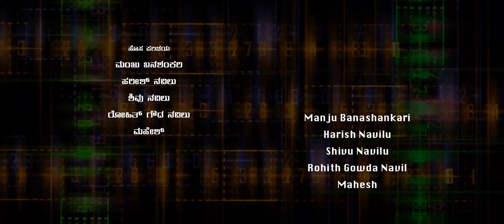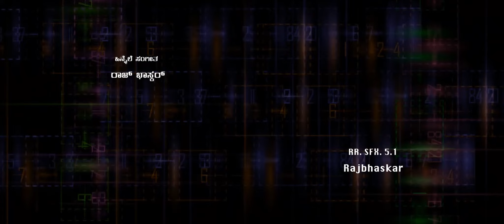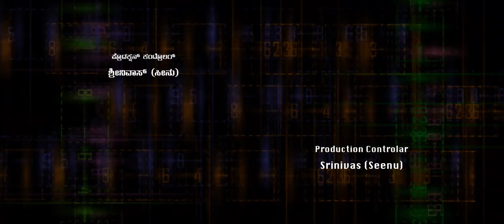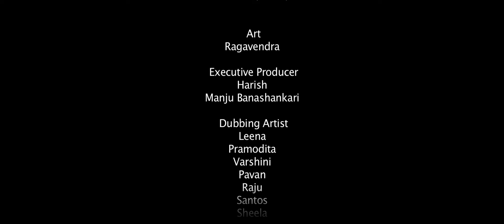ಪೋಲಿ ಹುಡುಗರು - Poli Hudugaru - Kannada Full Movie | Krish | Manjunatha BS | Siri Digital Movies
ಪೋಲಿ ಹುಡುಗರು - Watch Poli Hudugaru, a Kannada Full Movie directed by Krish and produced by Manjunatha B S. Music is composed by Clarance Allen and written by Radhakrishna, Santosh.
The movie stars Manju Banashankari, Harish Navilu, Shivu Navilu, Rohith  Gowda Navil, Mahesh, Kavya and others.

                                                   Credits
📽️ Movie - Poli Hudugaru
📽️ Director - Krish
📽️ Asst. Director, Sujan Gowda A.C, Prashanth
📽️ Producer- Manjunatha B S
📽️ Actors - Manju Banashankari, Harish Navilu, Shivu Navilu, Rohith  Gowda Navil, Mahesh, Kavya Pooja (Guljar), Sushma, Chandana, Bindhu, Shilpa, Bhuvana
📽️ Asst. DOP - Chethan
📽️ Background Score - Raajbaskar
📽️ Lyrics - Ra.Radhakrishna, Santosh
📽️ Singers - Vishal, Santosh J Kashyap, Manju, Deepika Shivaram, Sharon
📽️ Song Recording Studio- Akshara Studio
📽️ Editor - Kavitha Bhandari
📽️ DI - Vijay Raj
📽️ Stunts - Narasimhamurthy
📽️ Dance Choreographer - Satish Krishna Shetty Mandara
📽️ Make-up - Krishna Dhayashankar
📽️ Asst. Make-up - Rekha, Sushma, Ramji

Siri Digital Movies - A place to find the best Kannada Comedy Scenes, Kannada Comedy Videos, popular Kannada Movie Songs and Album Songs and much more

Visit our Main Channel to watch and enjoy the best of Film Songs, Album Songs and Movies :